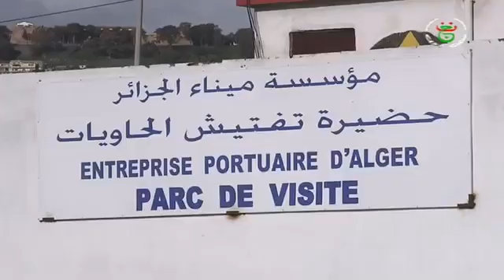الجزائر - إرتفاع إنتاج البقوليات إلى مليون و300 ألف قنطار بزيادة 69 بالمائة